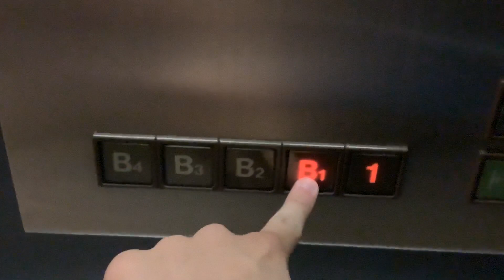ナディアパークのエレベーター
朝だったから、loftは開いてなかった。
Syokathuのホームページはこちら！